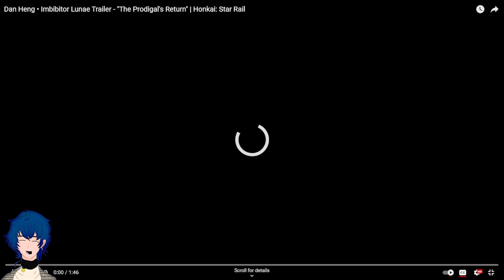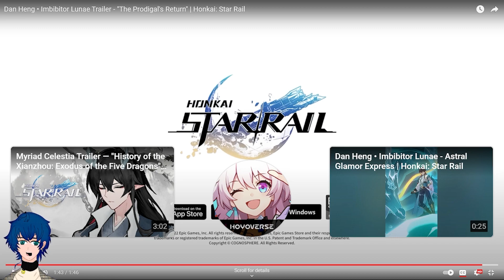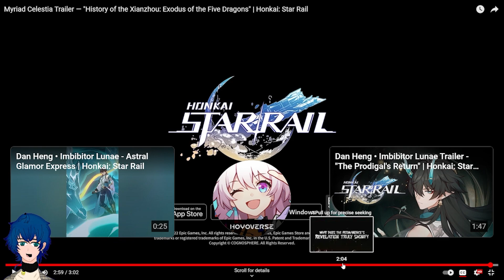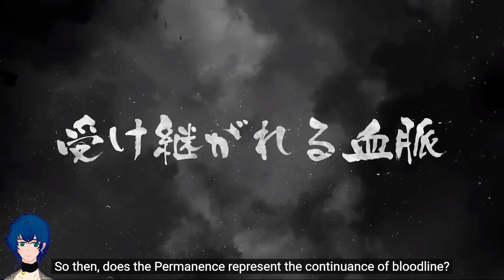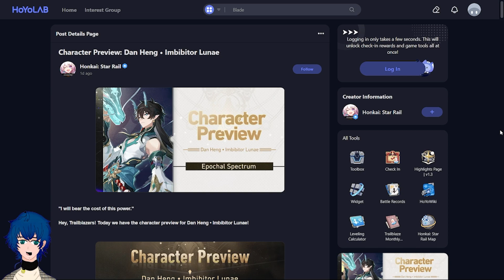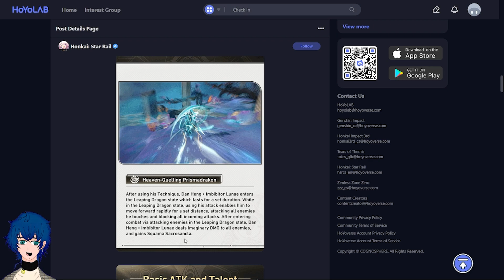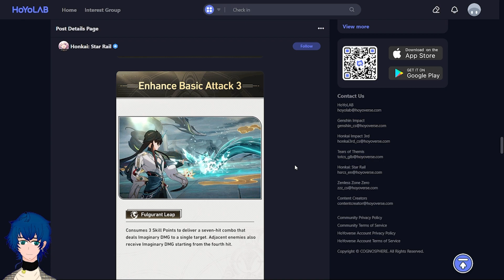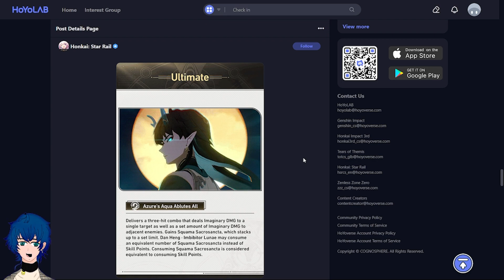IMAGINE DRAGO- I mean Imbibitor Lunae IS HERE! | React to Dan Hang Trailer - "The Prodigal's Return"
Reacting to Dan Heng • Imbibitor Lunae Trailer - "The Prodigal's Return" & Myriad Celestia Trailer — "History of the Xianzhou: Exodus of the Five Dragons" & Character Preview

00:00 - Intro
0:28 - Imbibitor Lunae EN Trailer
2:30 - Imbibitor Lunae JP Trailer
4:46 - Myriad Celestia Trailer EN
9:41 - Myriad Celestia Trailer JP
12:48 - Imbibitor Lunae Character Preview

All OST is Composed By HOYO-MiX

Outro: Party In Backyard - Highway